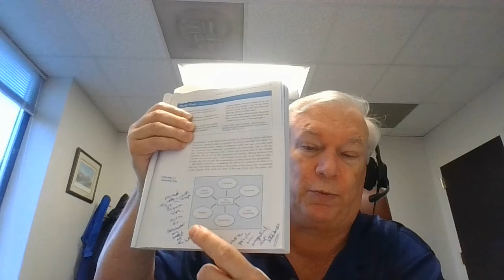Business Ethics 2 1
This is the lecture for Unit 2, Chapter 2 of Business Ethics at Newberry College Fall 2021, Professor Marsh's Section.